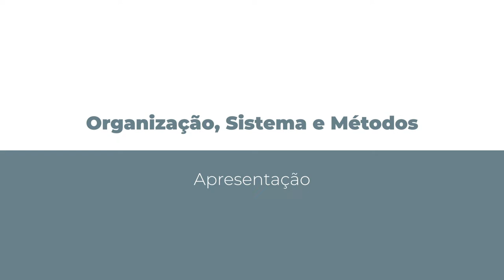[ADMP] Organização, Sistema e Métodos - Apresentação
Disciplina de Organização, Sistema e Métodos com o professor Cleverson Bayer Moreira para o curso de Administração Pública - EaD da Universidade Estadual do a Centro Oeste do Paraná.